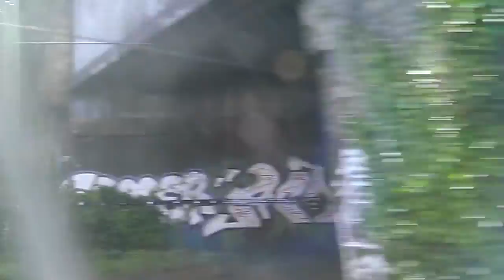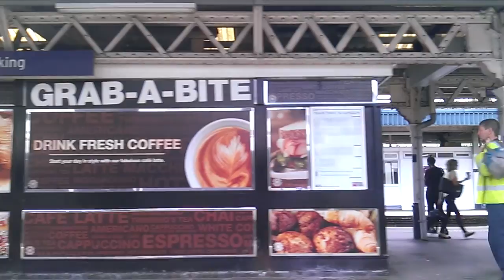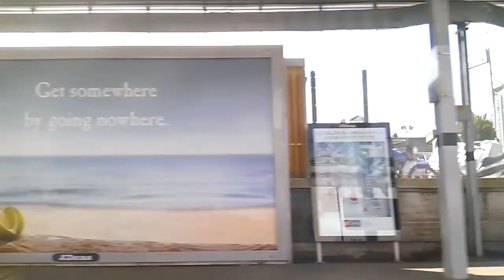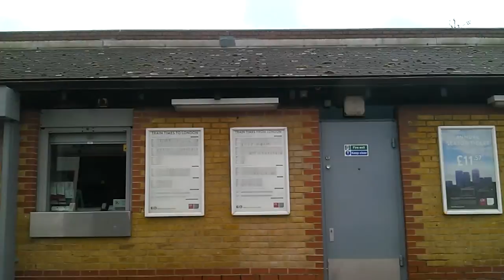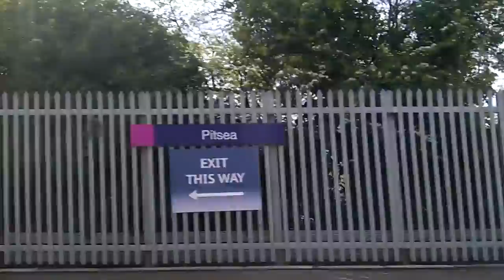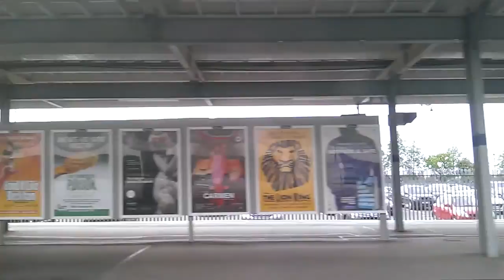c2c (Class 357): Fenchurch Street to Southend Central (via Ockendon)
In this video, we explore 70.96 km (44.09 miles) of the London, Tilbury and Southend line, within the c2c railway network, travelling eastwards from Fenchurch Street station (in London, England, UK), then diverging from the main line at Upminster station, and taking the single line section via Ockendon. We then travel along the northern banks of the Thames Estuary via Tilbury, then rejoin the main line at Pitsea station and continue east to the costal town of Southend-on-Sea, from a passenger's perspective.

Calling at:
Limehouse
West Ham
Barking
Upminster
Ockendon
Chafford Hundred
Grays
Tilbury Town
East Tilbury
Stanford-le-Hope
Pitsea
Benfleet
Leigh-on-Sea
Chalkwell
Westcliff
Southend Central

Doesn't call at:
Tower Gateway [00:25]
Shadwell [02:25]
Bromley-by-Bow [07:40]
Plaistow [10:15]
Upton Park [11:10]
East Ham [12:00]
Upney
Becontree
Dagenham Heathway
Dagenham East
Elm Park
Hornchurch
Upminster Bridge

Train operating company: c2c
Rolling stock: Class 357 Electrostar

⚠ Ferry services to Gravesend don't operate on Sundays or public holidays.

Video chapters:
00:00 Fenchurch Street
00:32 from Fenchurch Street to Limehouse
03:28 Limehouse
05:09 from Limehouse to West Ham
08:18 West Ham
10:03 from West Ham to Barking
13:51 Barking
15:42 from Barking to Upminster
22:35 Upminster
24:35 from Upminster to Ockendon
28:28 Ockendon
30:03 from Ockendon to Chafford Hundred
31:58 Chafford Hundred
33:42 from Chafford Hundred to Grays
35:59 Grays
37:35 from Grays to Tilbury Town
39:02 Tilbury Town
40:33 from Tilbury Town to East Tilbury
44:51 East Tilbury
46:20 from East Tilbury to Stanford-le-Hope
48:18 Stanford-le-Hope
49:59 from Stanford-le-Hope to Pitsea
55:12 Pitsea
57:25 from Pitsea to Benfleet
59:56 Benfleet
01:01:43 from Benfleet to Leigh-on-Sea
01:04:36 Leigh-on-Sea
01:05:58 from Leigh-on-Sea to Chalkwell
01:07:12 Chalkwell
01:08:33 from Chalkwell to Westcliff
01:09:22 Westcliff
01:10:44 from Westcliff to Southend Central
01:12:00 Southend Central [terminus]

This video is copyrighted and may not be reuploaded, edited, used or distributed on YouTube or anywhere else without permission.